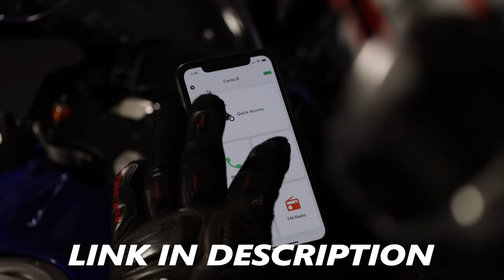Yamaha R3 vs R7 for Beginner Riders (Which One is Best?)